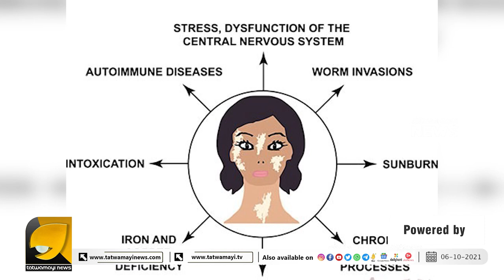വെള്ളപ്പാണ്ട് എങ്ങനെയുണ്ടാകുന്നു? ചികിത്സിച്ചാല്‍ മാറുമോ? | Vitiligo